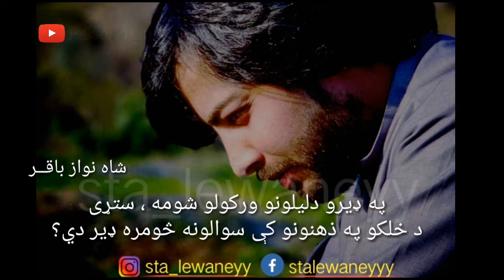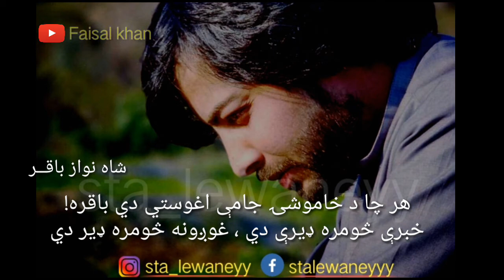Shahnawaz Baqir pushto new ghazal | لاسونه زما دوه دي ، او کارونه څومره ډير دي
تازه غزل ، نوى تصوير
ــــــــــــــــــــــــــــــــ

د ژوند د تيريدو ضرورتونه څومره ډير دي
لاسونه زما دوه دي ، او کارونه څومره ډير دي

په ډيرو دليلونو ورکولو شومه ، ستړى
د خلکو په ذهنونو کې سوالونه څومره ډير دي؟

د عشق په بصيرت دي؟ که د خپل وطن په حال؟
په دې ښار کې د زړونو تکليفونه څومره ډير دي

زما او ستا يوه نخښه د يو بل سره نشته
زما او ستا په کور کې صندوقونه څومره ډير دي

هر چا د خاموشۍ جامې اغوستي دي باقره!
خبرې څومره ډيرې دي ، غوږونه څومره ډير دي